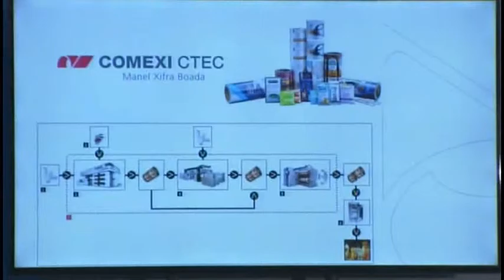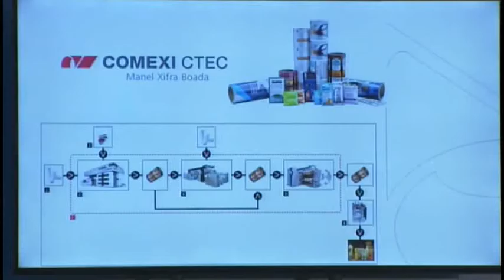Sessió La Formación Profesional Dual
Sesión Paralela dentro del bloque La dimensión social de nuestros problemas